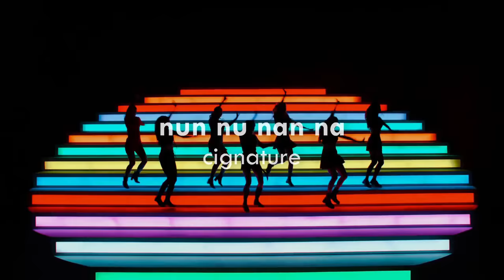songs that are always stuck in my head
these are laced with something idk they're so addictive